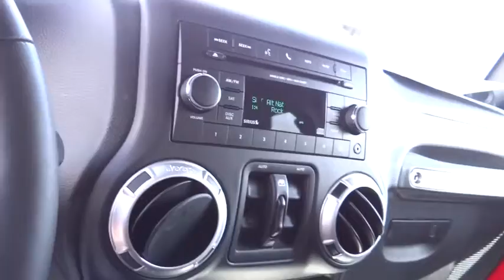2013 Jeep Wrangler Unlimited Boulder, Longmont, Broomfield, Louisville, Denver, CO 2580U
2013 Jeep Wrangler Unlimited

Valley Dodge
2100 30th St

TERAFLEX LIFT KIT, 35 INCH NITTO TIRES, CHROME FUEL WHEELS, LOW MILES, SAHARA.